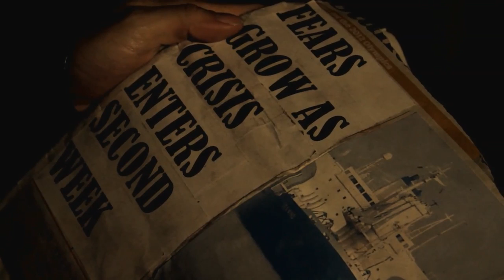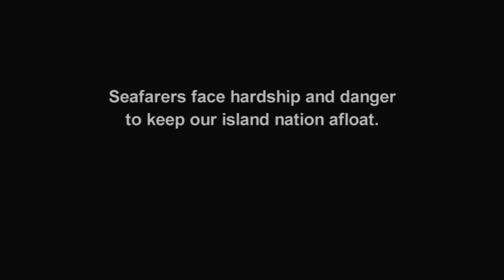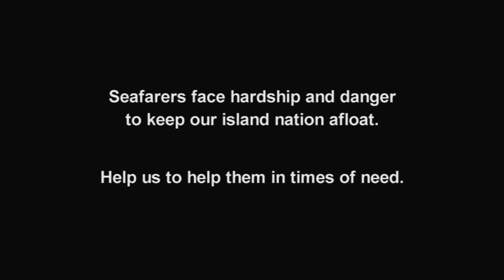Seafarers Week 2011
A video from the people behind Seafarers Week 2011